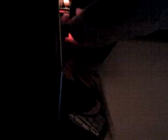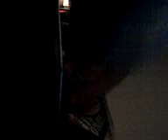dj KLON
zobacz początkującego dj KLON gra najlepsze D'N'B in this world